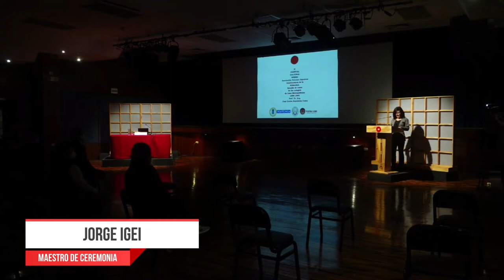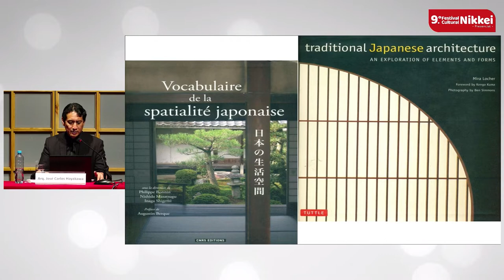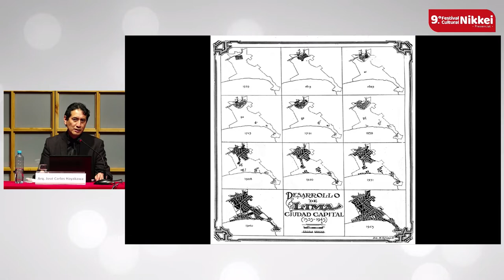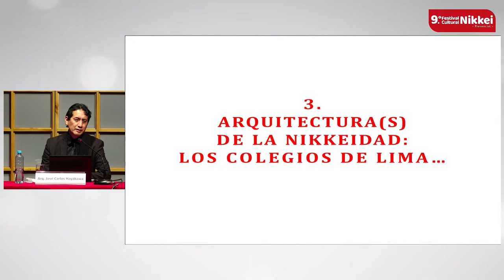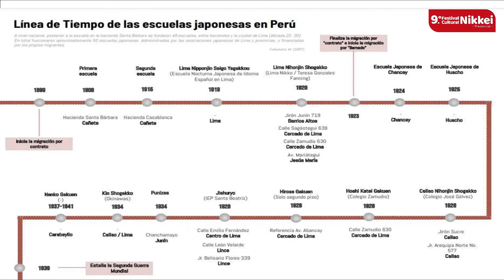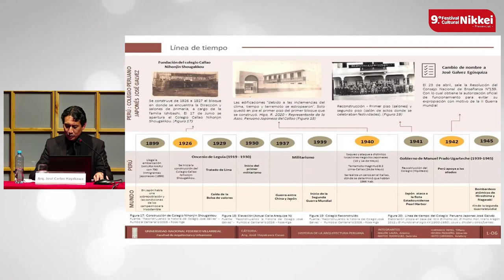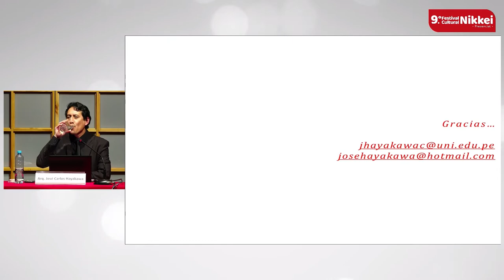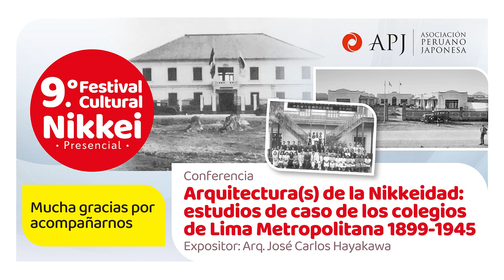Conferencia "Arquitectura(s) de la Nikkeidad" - 9° Festival Cultural Nikkei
Compartimos el video de la Conferencia "Arquitectura(s) de la Nikkeidad: estudios de caso de los colegios de Lima Metropolitana 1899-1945", a cargo del arquitecto José Carlos Hayakawa. Este evento formó parte del 9.° Festival Cultural Nikkei.